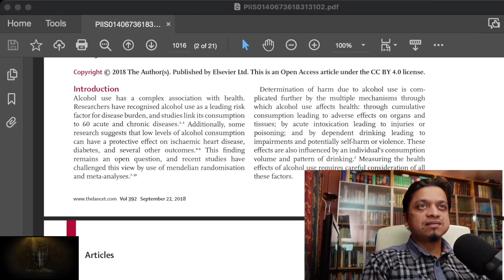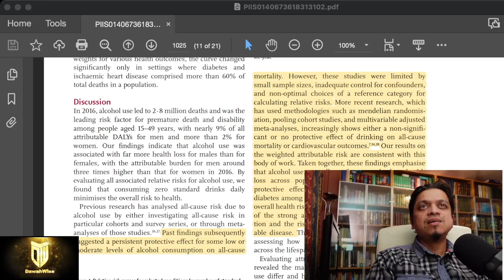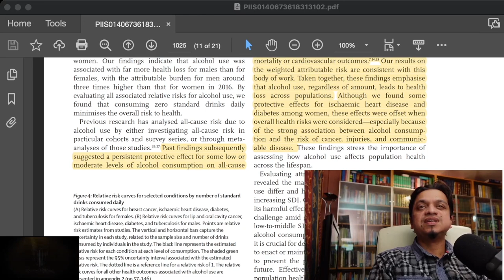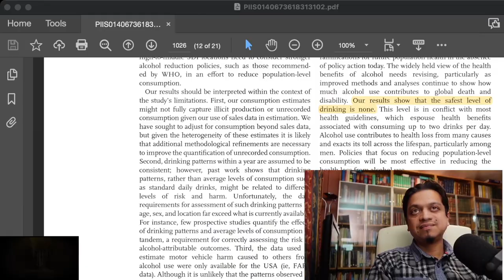Blunt Truth About Alcohol | Mansur | BeWiser | Speakers Corner | Hyde Park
The dangers of alcohol consumption and how much alcohol is safe to consume.
GBD 2016 Alcohol Collaborators. Alcohol use and burden for 195 countries and territories, 1990–2016: a systematic analysis for the Global Burden of Disease Study 2016.
The Lancet, 2018; DOI: 10.1016/S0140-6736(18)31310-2

❤️ Click the "Join button" to become a member on DawahWise channel to get access to exclusive perks::